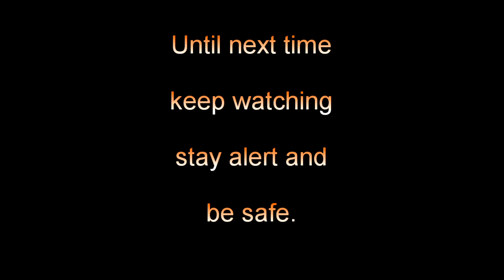Sinabung Volcano Tiga Pancur Time Lapse 190830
Sinabung Volcano Tiga Pancur Time Lapse for 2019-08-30
They are surely having issues with this camera feed!